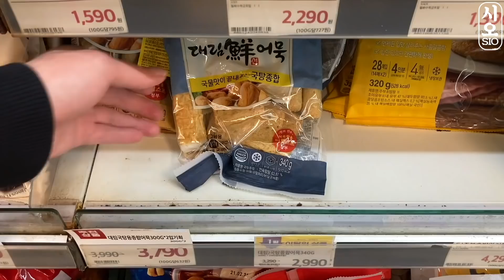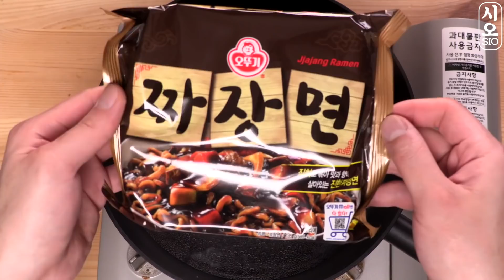ASMR MUKBANG | 직접 만든 대왕 통 가래떡 짜장 떡볶이 치즈 피자 킬바사소세지 계란후라이 먹방 & 레시피 FRIED AND Tteokbokki EATING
오늘은 저번에 뽑아두고 냉동 해두었던 가래떡을 이용하여 짜장떡볶이를 만들어보았습니다.
결론부터 말씀드리면 진짜 강추 레시피입니다.

오늘 짜장떡볶이 소스 레시피
물 800ML (WATER)  -고운고춧가루 2ts(red pepper powder), 백설탕 2.5ts(white sugar) , 고추장 2.5ts (red pepper paste), 짜장라면 소스 2ea (Ramen soup)

오늘요리 진짜 존맛인데, 가래떡이 다한 것 같기도 하고.. 식감이 미쳤습니다. 쫀득 쥬왑쮸압~~~ 맛있었어요. (쌀 가래떡 사용해보시길!)

오늘 피자도우를 뻥튀기로 만들어봤는데, 씬피자보다 맛있습니다. 가벼우면서 바삭하고 입에들어가자마자 녹는게 아주 좋았습니다.
이것두 강추!